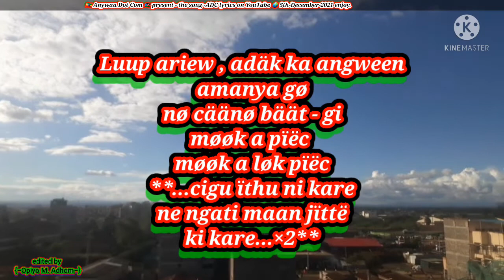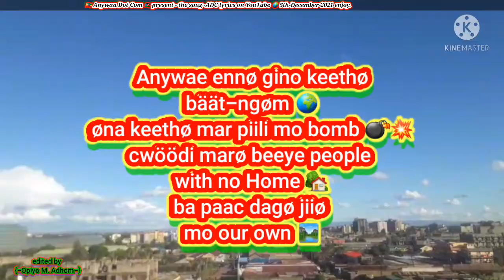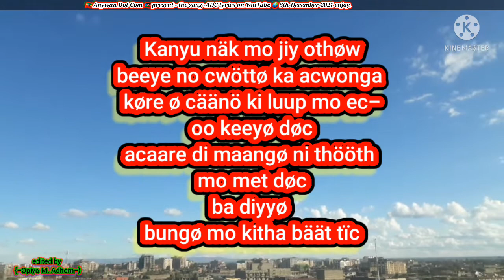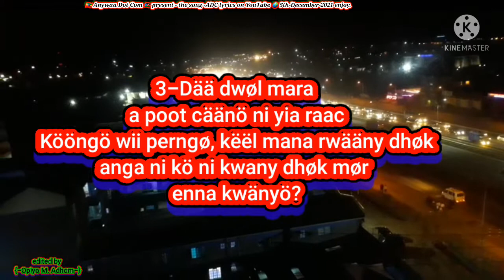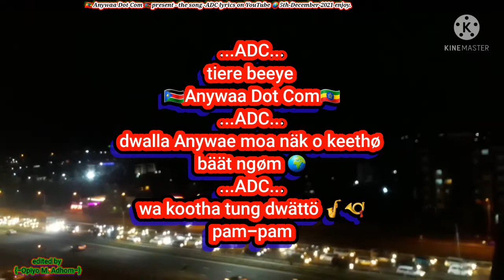ADC-Official Lyrics-By Blacks Key ADC_AnywaaMusicWorldwide (Next Level is Able)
This song is written ,performed, and produced by Opiyo M. Adhom ,as Blacks key ...this music serves as our group introduction of ( Anywaa Dot Com ) to whom it may concern the song was produced in 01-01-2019...but due to some reasons we had to post it late on YouTube for public, Kindly enjoy and recommend your thoughts for our better future products to serve your ears at it comfort. feel at home with our 5D musical experiences. Kö_key🗝